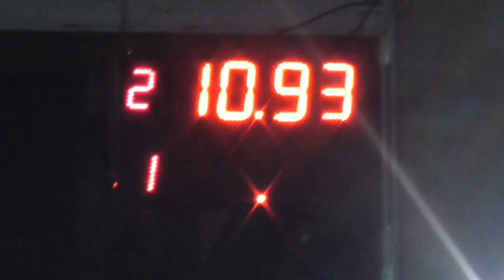Picadas De Avellaneda Domingo 06/11/2016 El Canal De Todos.